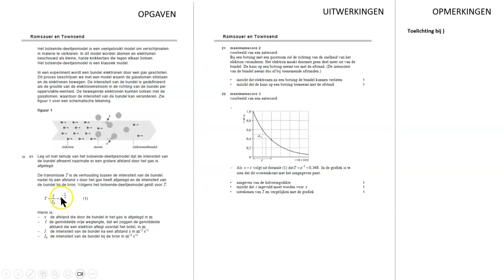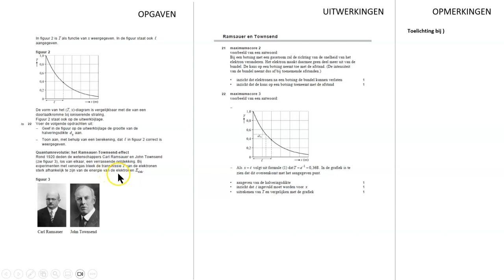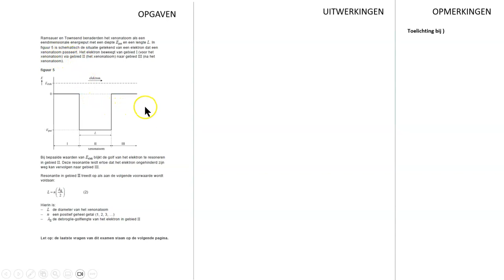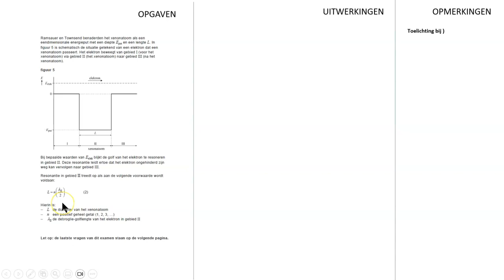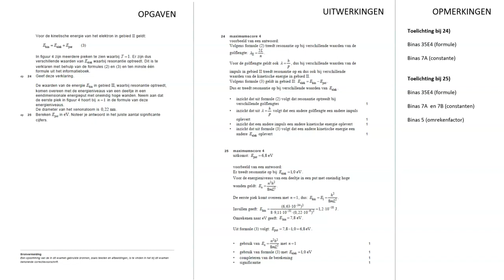Natuurkunde bespreking Examen VWO 2023 tijdvak 1 deel 5